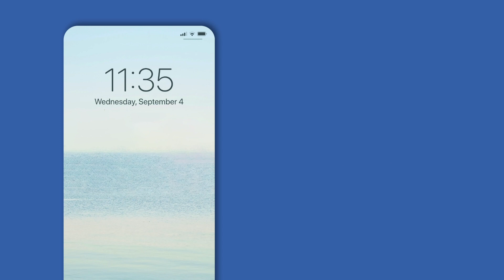REALTOR.ca Listing Stats app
The REALTOR.ca Listing Stats app helps you monitor your listings and leads effortlessly with a touch of a button from anywhere, providing you with the technology you need to:

• get instant lead notifications;
• analyze the latest listing stats; and
• share reports directly with clients.